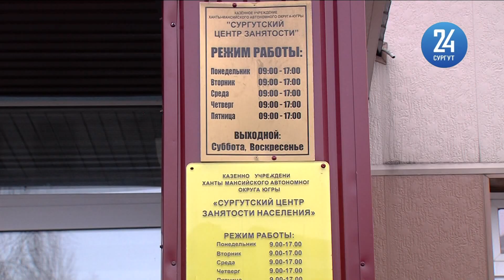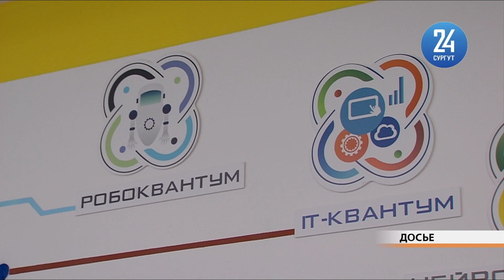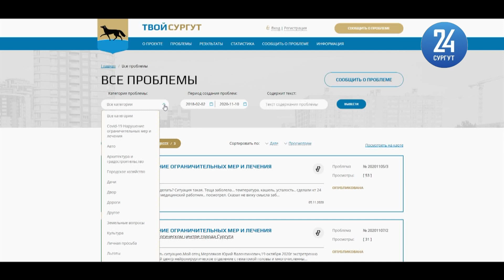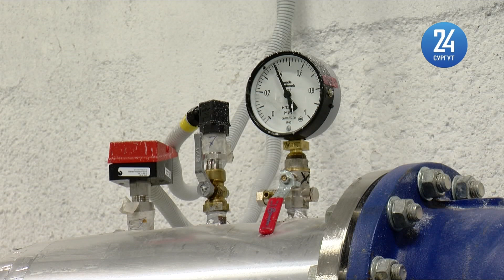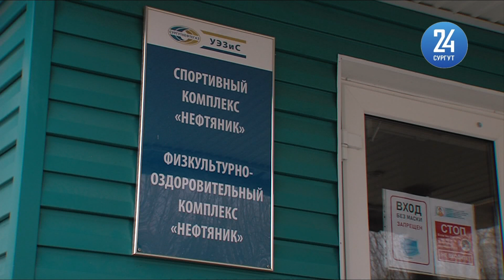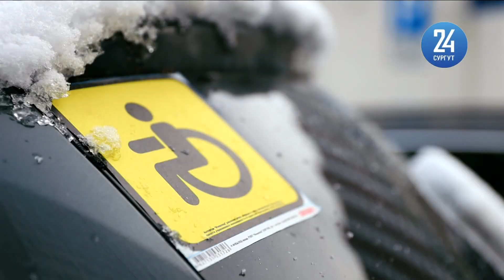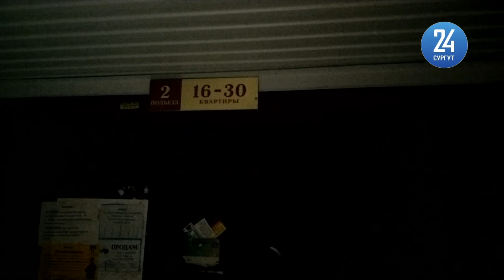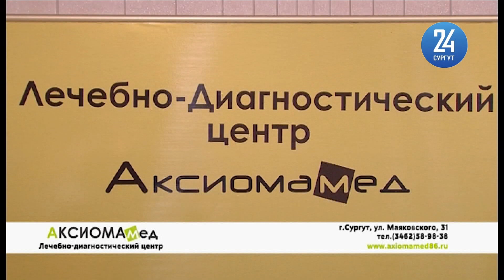Новости. Сургут 24. 12.11.2020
● В Сургуте к очной форме обучения вернулись старшеклассники ● Югра подписала важное соглашение о сотрудничестве ● Как инвалиды в Сургуте борются за стоянку для авто?